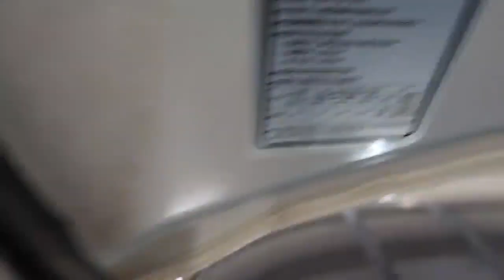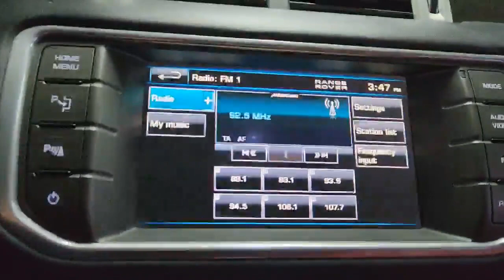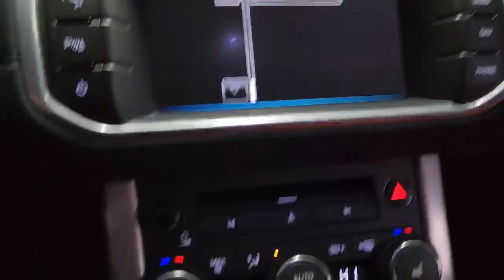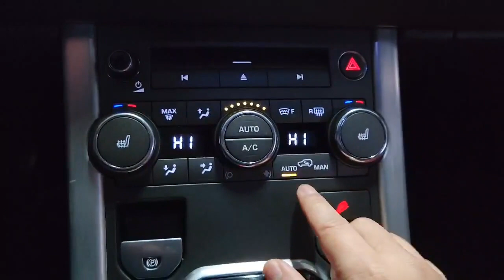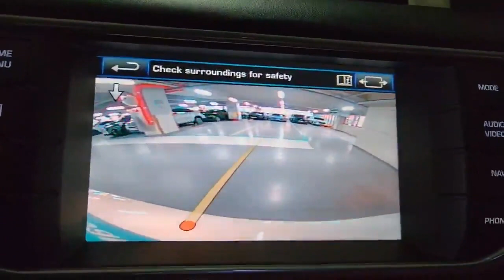Range Rover Evoke SD45dr DYNAMIC // NO accident